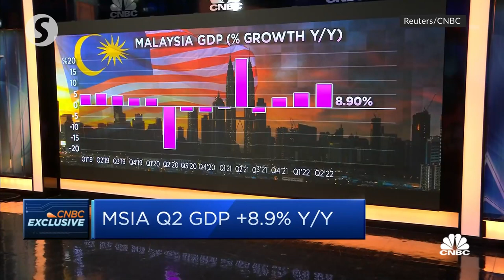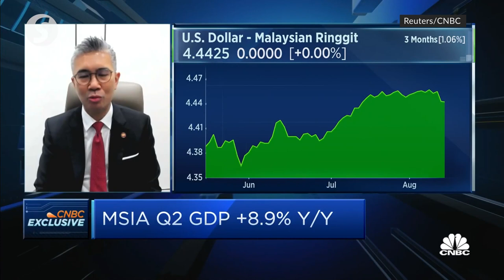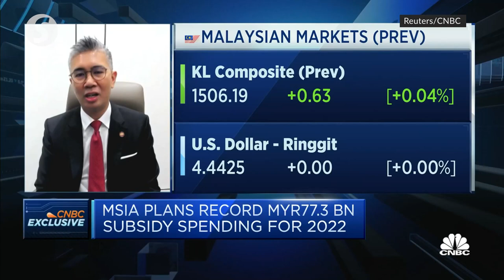Tengku Zafrul: The challenge for Malaysia's economy will be fourth quarter of 2022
In an interview with CNBC, Finance Minister Tengku Datuk Seri Zafrul Abdul Aziz discusses the growth in Malaysia's second quarter gross domestic product and its economic outlook for the rest of the year.